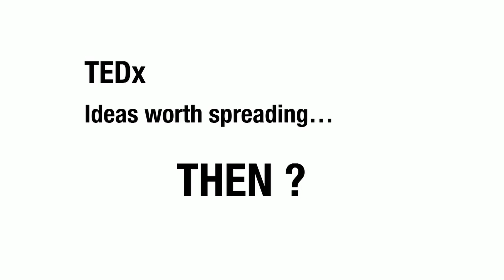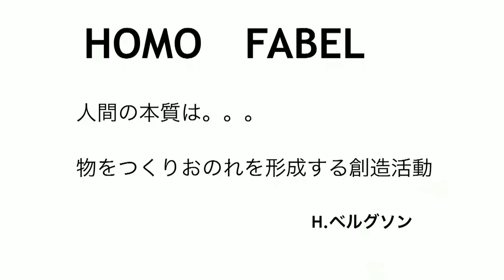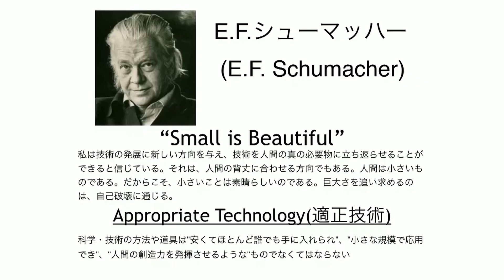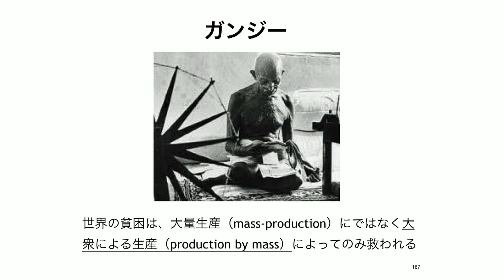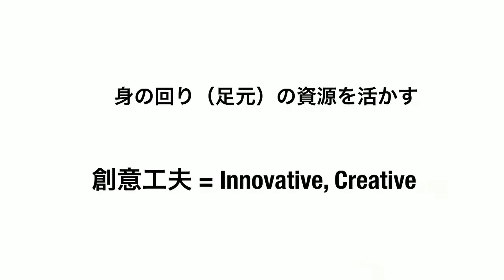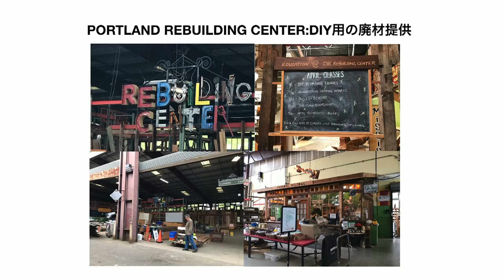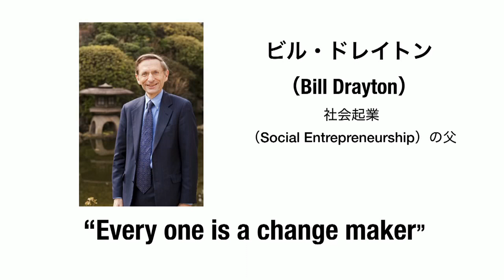Mind Shift | Haruko Nishida | TEDxTokyo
Being a member of TEDxTokyo community, “Ideas worth spreading” has brought Haruko a great implication.  Not just learning and getting ideas from the TED and TEDx talks, we should take actions based on what we learned from TED and TEDx. Therefore, Haruko started to work on the promotion of the concept of “Civic Economy”. This would be the alternative economic system to the current capitalist economy since the civic economy focuses on the creation of small local businesses and local community development by grassroots citizens and deployment of local resources. Haruko talked about everyone can be a change-maker and how she shifted her mind and changed her way of life from being a passive mass consumer and waster to being an active cultural creative.   Nishida san is President of Women Help Women served as a gateway for emergency support from female entrepreneurs in Korea and Japan, with that new initiative becoming an incubator for ideas. This talk was given at a TEDx event using the TED conference format but independently organized by a local community.